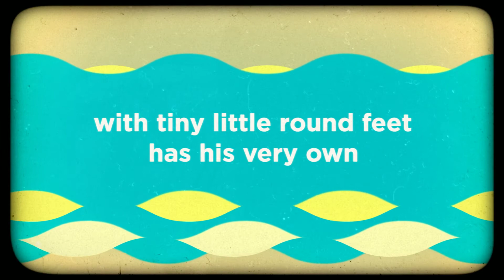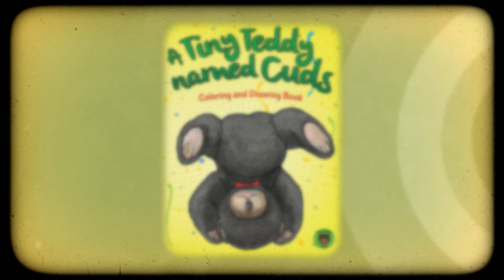A Tiny Teddy Named Cuds Coloring & Drawing Book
Color the adventures of Cuds. as he inspires yours!